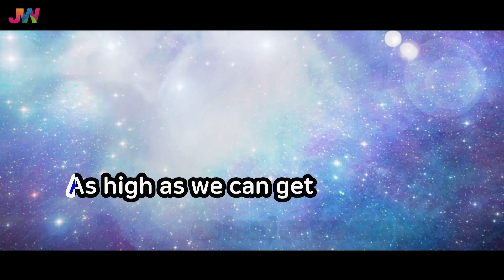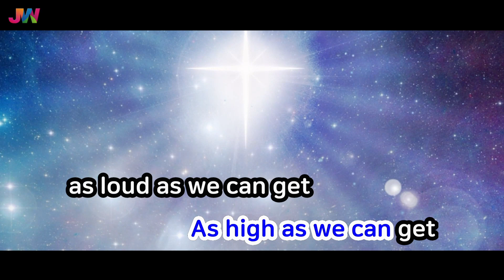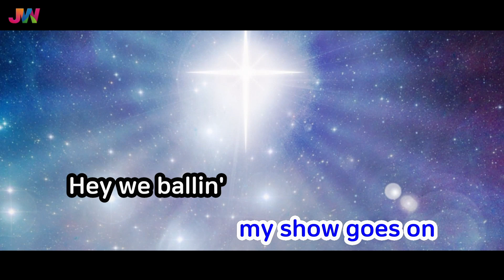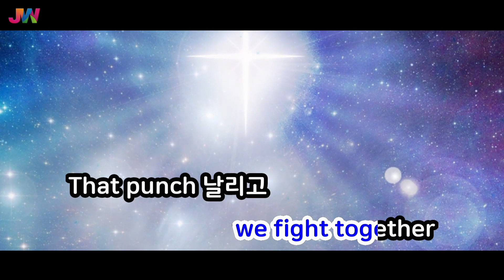[JW노래방] Punch / NCT 127 / JW Karaoke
번호 - 40557
제목 - Punch
가수 - NCT 127